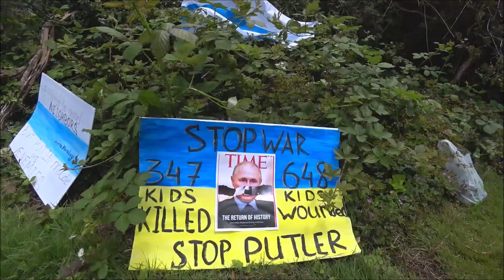США: пикник в поддержку Украины в Сан-Франциско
В Сан-Франциско прошел пикник украинской диаспоры, где можно было задонатить жителям Украины, которые сейчас обороняются от путинских агрессоров.